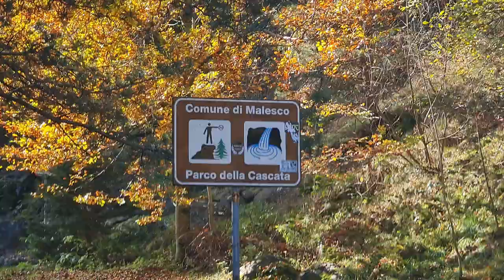2024 10 31 ore 11 25 18 Malesco 1 (Le Cascate dei Camini)